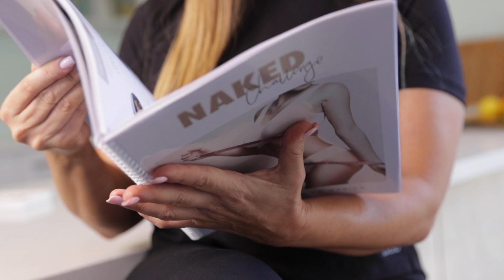The Naked Challenge Info